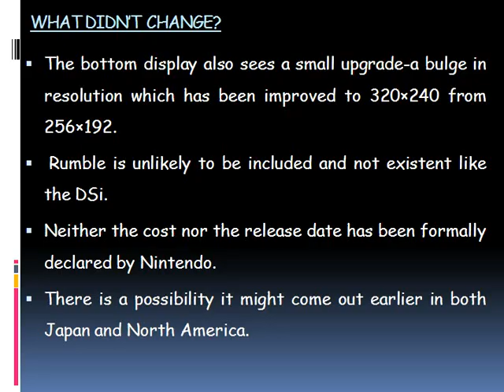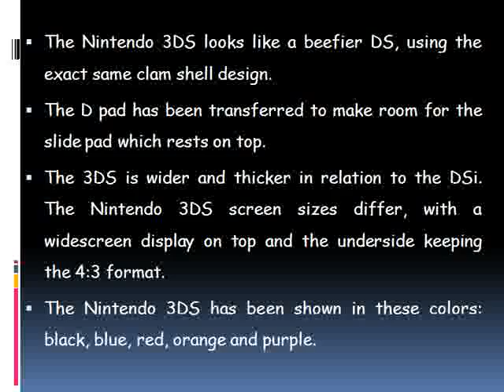Ultimate Nintendo 3DS FAQ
Discover the Nintendo 3DS handheld system, designed for gaming on-the-go. Xbox One,
PlayStation 4,
Wii U,
3DS games